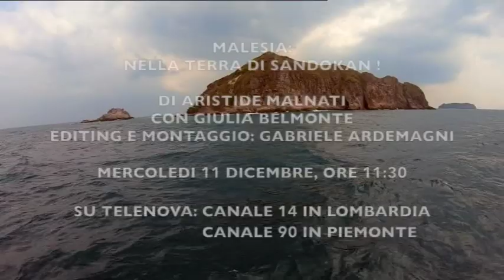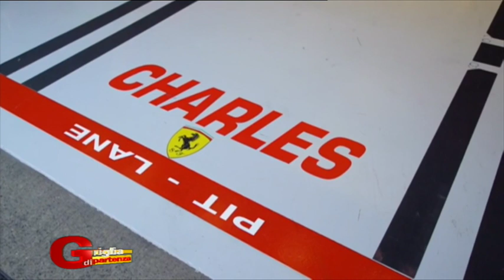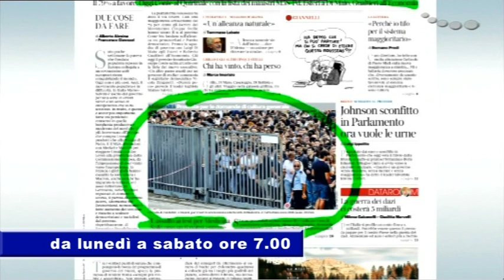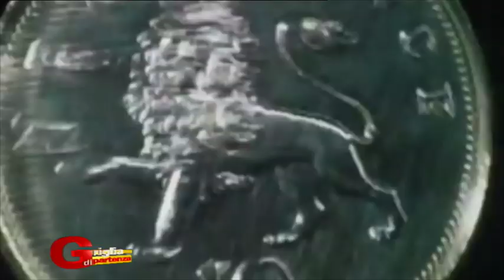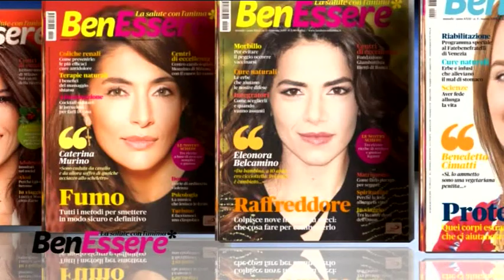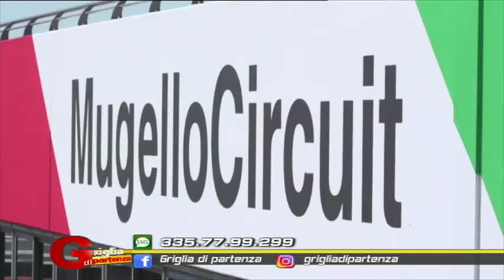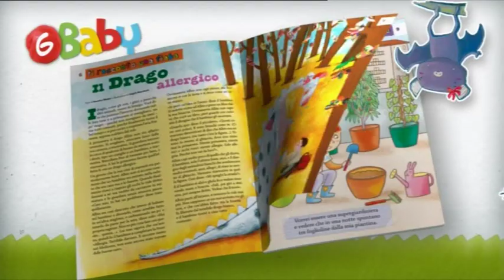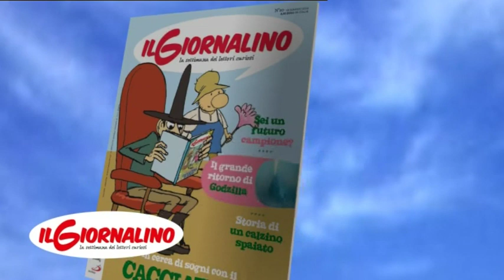GRIGLIA DI PARTENZA 28 11 2019